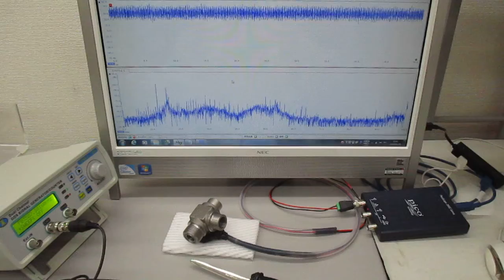新しい超音波プローブの開発・製造技術に関する基礎実験（表面弾性波の観察）